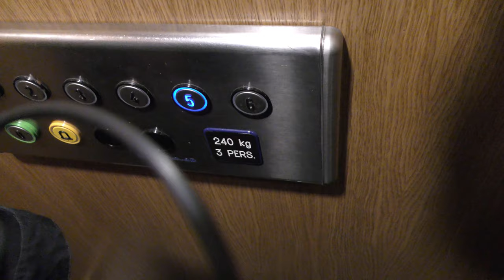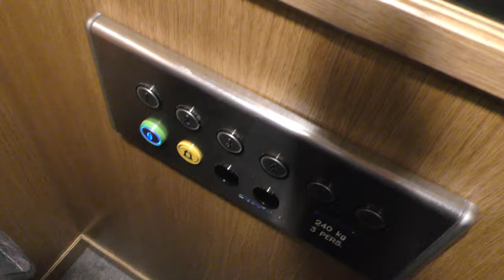Terrible Hissen AB mod gated traction elevator @ Torsgatan 59, Stockholm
Manufacturer:
Installation year:
Current modernizer: Hissen AB
Latest modernization year:
Serial Number:
Floors: 7 = 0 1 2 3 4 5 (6)

Location: Torsgatan 59, Stockholm (Vasastan) SWEDEN!